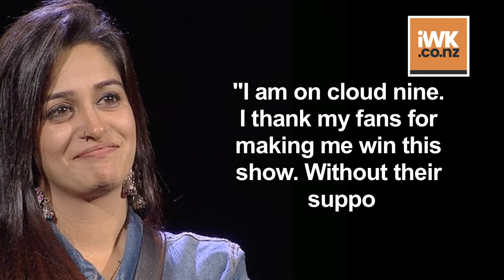Dipika defeats Sreesanth and bags Bigg Boss 12 trophy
After a three-month long battle inside the Bigg Boss 12 house, TV actress Dipika Kakar defeated former Indian cricketer Sreesanth to bag the reality show trophy on Sunday.